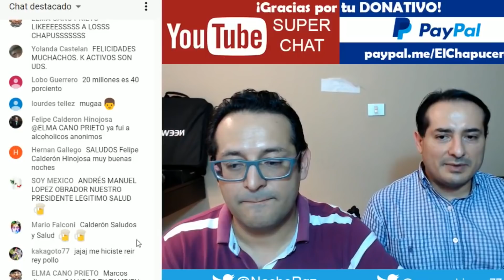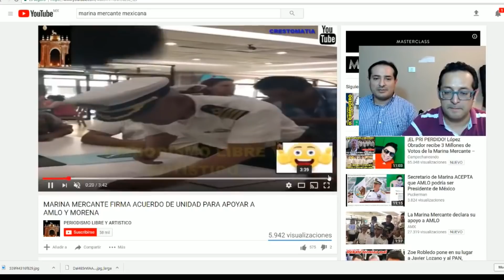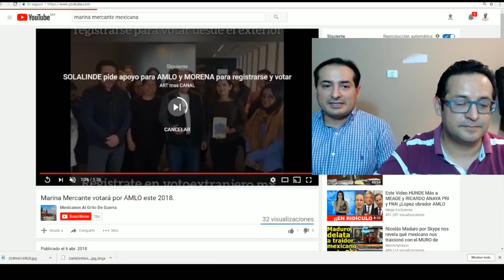CHILLA MEADE. LOPEZ OBRADOR RECIBE ¡3 MILLONES DE VOTOS! DE MARINOS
COMPRA EL LIBRO, LAS 9 CLAVES DEL EXITO DE AMLO. DISPONIBLE INMEDIATO